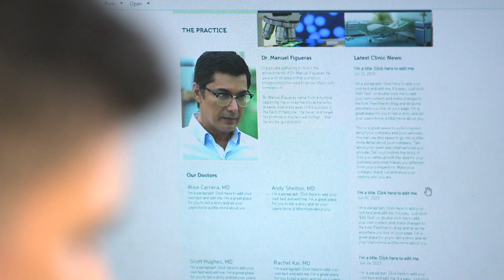ALL OF ME December 21, 2015 Teaser